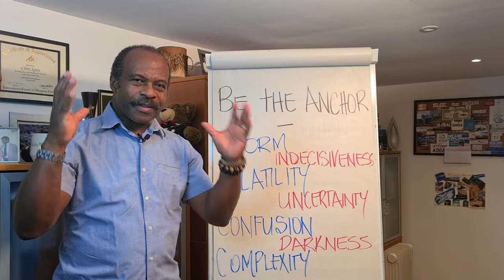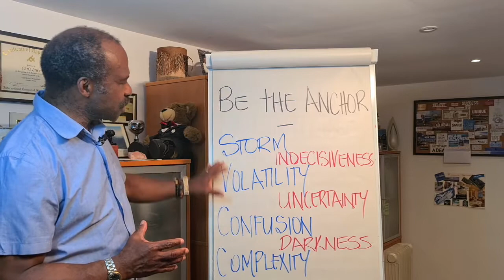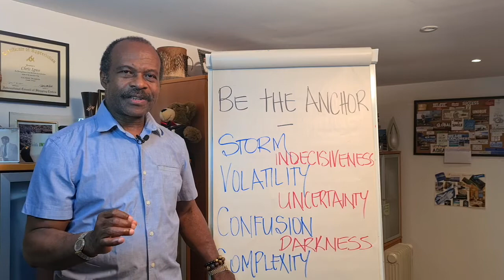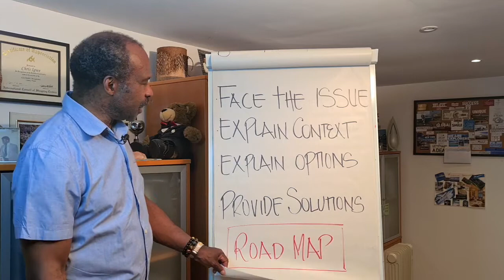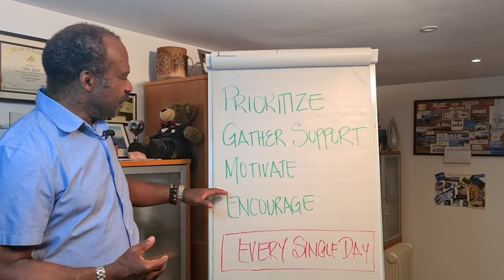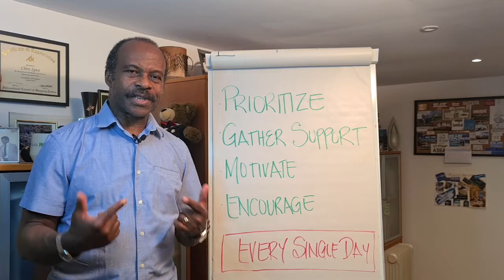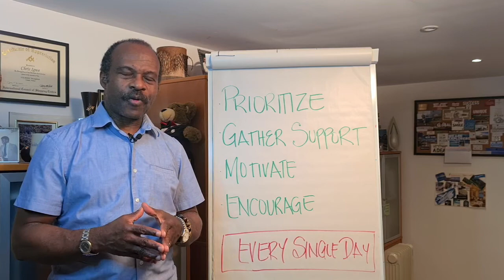The Leadership ANCHOR: As a Leader You Have to Be THE ANCHOR – Are YOU an ANCHOR as a Leader?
My name is Chris Igwe and I am excited to welcome you back to yet another one of our Leadership Training video series.

The topic we are going to be talking about today is The Leadership ANCHOR: As a Leader You Have to Be THE ANCHOR! Did you ever give it a thought? For newbies especially I suppose this may be an interesting topic and question to ask yourself: Are YOU an ANCHOR as a Leader? How to be the anchor in leadership?

I invite you to think about what is an anchor in general. Create an imagine in your mind of what an anchor is and then metaphorically apply it into leadership, hence making it The Leadership ANCHOR!

So, as a Leader You Have to Be THE ANCHOR! And here are few situations, in today’s life especially where as a leader you have to always remain the anchor because that is what people need:

💥    Storm
💥    Volatility
💥    Confusion
💥    Complexity
💥    Indecisiveness
💥    Uncertainty
💥    Darkness

And now I want to share with you some of the important things you will need to look at when talking about anchoring, The Leadership ANCHOR and how As a Leader You Have to Be THE ANCHOR:

✅    Face the Issue
✅    Explain Context
✅    Explain Options
✅    Provide Solutions
✅    Create a Roadmap

Here are some extra tips for you on how you could be dealing with the difficult situations and still of course be a leadership anchor:

📣    Prioritize
📣    Gather Support
📣    Motivate
📣    Encourage

I hope that this The Leadership ANCHOR video gave you some valuable knowledge on how As a Leader You Have to Be THE ANCHOR, EVERY SINGLE DAY and NO MATTER WHAT!